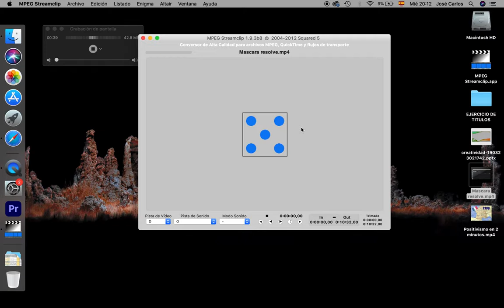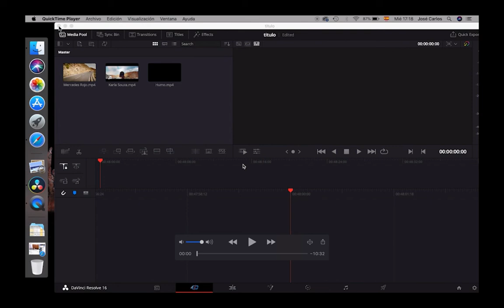¿Como usar Mpeg Stream Clip?